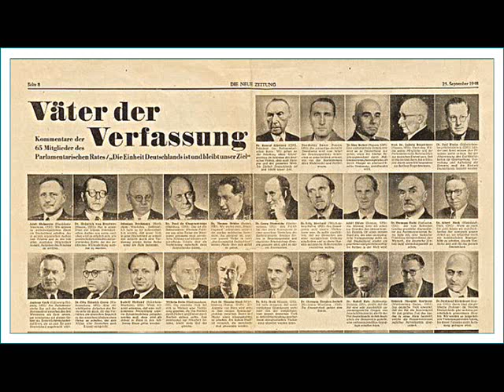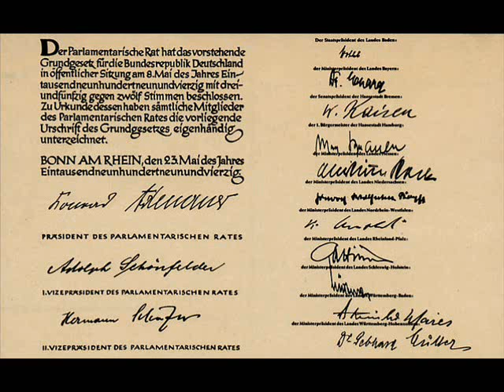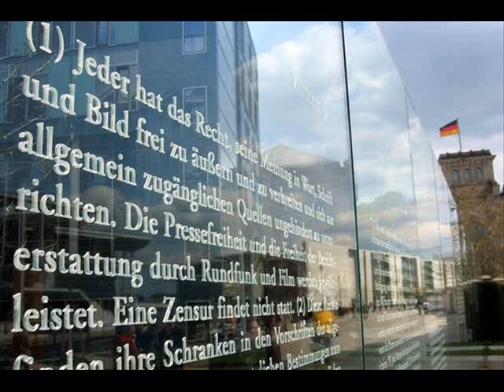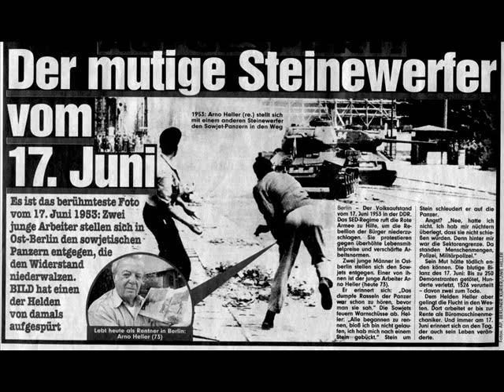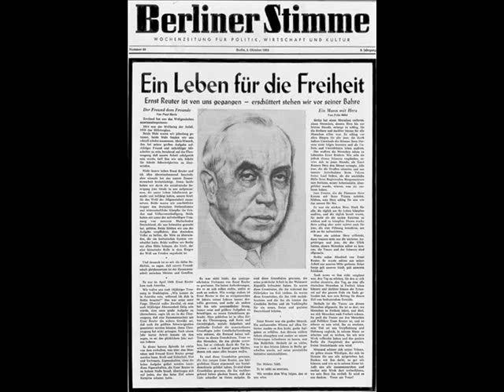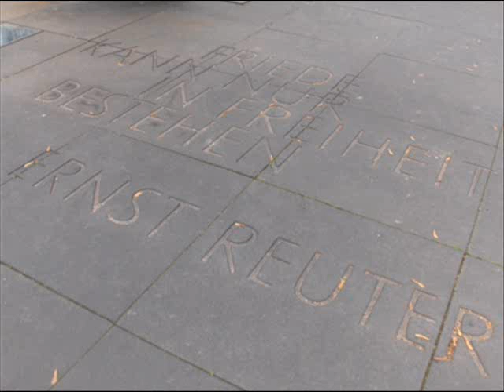Ernst Reuter - Wo uns der Schuh drückt - Original Reden und Ansprachen von 1948 bis 1953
Inhalt:
00:00  bis 10:13 Ansprache auf dem Platz der Republik Völker der Welt, schaut auf diese Stadt (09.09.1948)

10:13 bis 13:18 Zur Verabschiedung der Verfassung von Berlin
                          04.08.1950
13:18 bis 19:35 Aus der Ansprache zur Übergabe der Freiheitsglocke an die Berliner ( 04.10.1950 )

19:35 bis 24:40 Gedenken an die Reichskristallnacht 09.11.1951

24:40 bis 29:50 Wo uns der Schuh drückt - Die Flüchtlinge aus der Ostzone.

29:50 bis 35:50 Wo uns der Schuh drückt - Von der Last des Amtes - Leistungen und Ausblick ( 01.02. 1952 )

35:50 bis 43:15  Wo uns der Schuh drückt - Sprechen von Berlin - über Politik und soziale Gerechtigkeit ( 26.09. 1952 )

43:15 bis 45:00 Aus einem Kommentar: Die freie Welt darf nicht schweigen (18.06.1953)

45:00 bis 48:16 Wo uns der Schuh drückt - Aus der letzten Sendung zwei Tage vor Ernst Reuters Tod - eine Fahrt durch die Zone - Briefe (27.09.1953)

Aus der unvergessenen Rundfunk-Sendereihe des Regierenden Bürgermeisters von Berlin und aus anderen Ansprachen an die Berliner in den Jahren 1948 bis 1953
Herausgegeben von RIAS BERLIN aus Anlaß des 100. Geburtstages von Ernst Reuter am 29. Juli 1989.